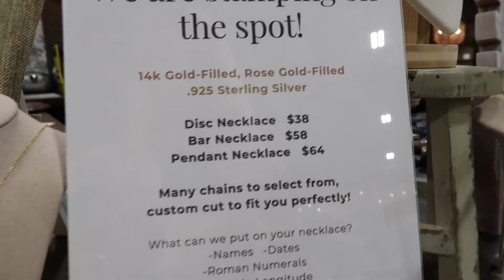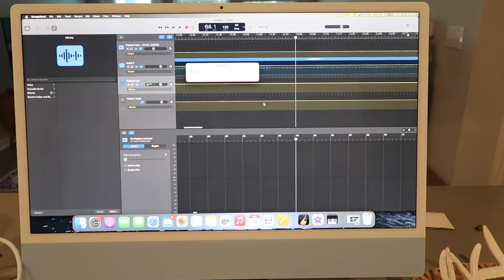Sunday Vlog Around Town | church, city market, errands, & podcasting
These cookies were as big as my HAND!

Amazon Storefront